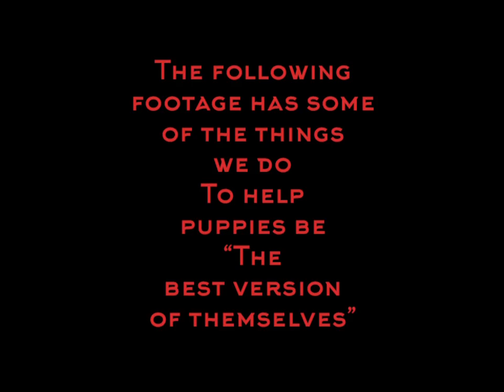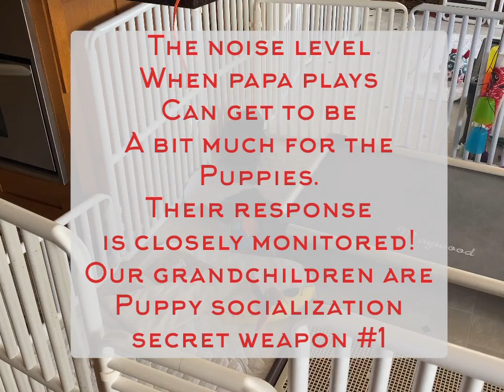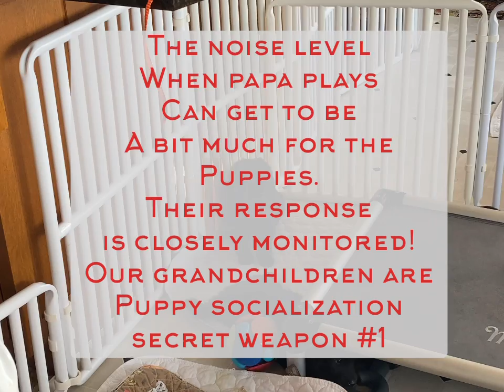Adventure Wk 4 Montage